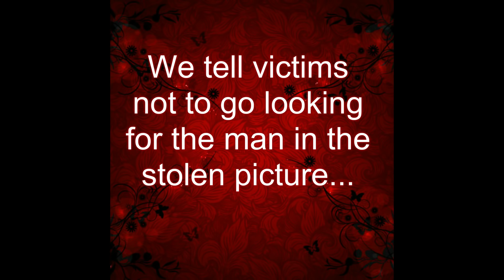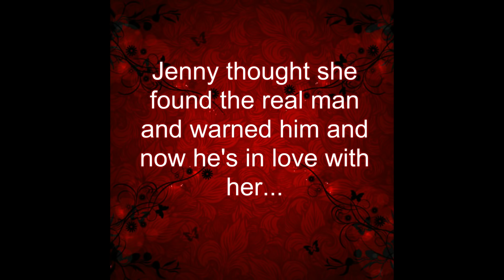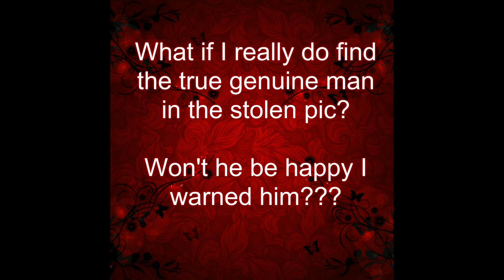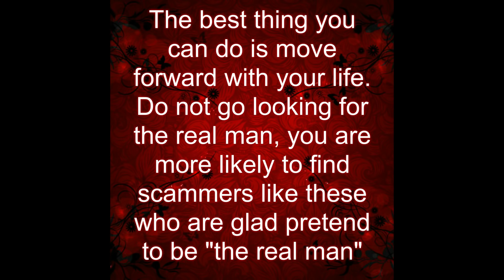I found the real man in the stolen pic! What happens?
So many victims tell us that they want to find the real man in the stolen picture.  Often because they want to "warn" the real man or try to get to know him. The truth is, it can end in you being heartbroken further or scammed again!

Music used with permission "Trips" by Topher Mohr and Alex Elena